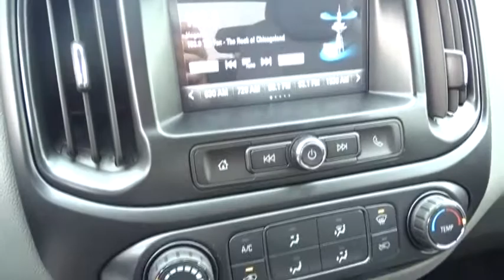2018 Chevrolet Colorado Elgin, St. Charles, Glendale Hts. Naperville, Aurora, IL 18295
Summit White New 2018 Chevrolet Colorado available in Elgin, Illinois at McCue Chevrolet. Servicing the St. Charles, Glendale Hts. Naperville, Aurora, IL area.
2018 Chevrolet Colorado 2WD Work Truck - Stock#: 18295 - VIN#: 1GCHSBEA3J1175008

McCue Chevrolet
2015 E Main St, St

You want it all, and the 2018 Chevrolet Colorado delivers. Offering three capable engines, including an available 3.6L V6 with best-in-class horsepower and the GM-exclusive Duramax 2.8L Turbo-Diesel engine. Plus, ingenious safety and technology features that help keep you protected and connected every mile of your adventure. Colorado is at home in any situation, with an exterior designed for functionality and a quiet, refined interior that combines comfort and convenience. Tailor your Colorado around your unique lifestyle with dozens of accessories, from bike carriers to utility racks. Whatever your passion, this midsize truck helps you pursue it. Colorado is one smart midsize truck, offering technology to keep you connected like available 4G LTE Wi-Fi and Chevrolet MyLink with a 7- or 8-in. diagonal color touch-screen display. A comprehensive package of innovative driver assist technologies use strategically located cameras to help warn you of potential risks on the road  or even in a parking lot.
TAILGATE  EZ-LIFT AND LOWER,REMOTE KEYLESS ENTRY  EXTENDED RANGE,SUMMIT WHITE,LPO  FRONT AND REAR SPLASH GUARDS  custom-molded with logo on rear,REAR AXLE  4.10 RATIO,LICENSE PLATE KIT  FRONT,LPO  CARGO TIE-DOWN RINGS (SET OF 4),WT CONVENIENCE PACKAGE  includes (ATG) Remote Keyless Entry  (UTJ) theft-deterrent system  (K34) electronic cruise control and (PPA) EZ-Lift tailgate,TIRE  COMPACT SPARE T175/80R18  BLACKWALL  (STD),CRUISE CONTROL  ELECTRONIC  AUTOMATIC,JET BLACK/DARK ASH  CLOTH SEAT TRIM,GVWR  5400 LBS. (2449 KG)  (STD),SEATS  FRONT BUCKET  (STD),PICKUP BOX  (STD),ENGINE  2.5L I4  DI  DOHC  VVT  (200 hp [149.0 kW] @ 6300 rpm  191 lb-ft of torque [259 N-m] @ 4400 rpm) (STD),TRANSMISSION  6-SPEED AUTOMATIC  HMD  6L50,WORK TRUCK PREFERRED EQUIPMENT GROUP  includes standard equipment,WHEELS  16 X 7 (40.6 CM X 17.8 CM) ULTRA SILVER METALLIC STEEL  (STD),AUDIO SYSTEM  CHEVROLET MYLINK RADIO WITH 7 DIAGONAL COLOR TOUCH-SCREEN  AM/FM STEREO  with seek-and-scan and digital clock  includes USB ports  auxiliary jack  Bluetooth streaming audio for music and most phones; featuring Android Auto and Apple CarPlay capability for compatible phone (STD),THEFT-DETERRENT SYSTEM  UNAUTHORIZED ENTRY,TIRES  P265/70R16 ALL-SEASON  BLACKWALL  (STD),Rear Wheel Drive,ABS,4-Wheel Disc Brakes,Steel Wheels,Tires - Front All-Season,Tires - Rear All-Season,Temporary Spare Tire,Automatic Headlights,AM/FM Stereo,MP3 Player,Bluetooth Connection,Auxiliary Audio Input,Smart Device Integration,Bucket Seats,Power Driver Seat,Floor Mats,Adjustable Steering Wheel,Power Windows,Power Door Locks,Engine Immobilizer,A/C,Passenger Vanity Mirror,Traction Control,Stability Control,Daytime Running Lights,Driver Air Bag,Passenger Air Bag,Front Side Air Bag,Front Head Air Bag,Rear Head Air Bag,Passenger Air Bag Sensor,Back-Up Camera,Tire Pressure Monitor